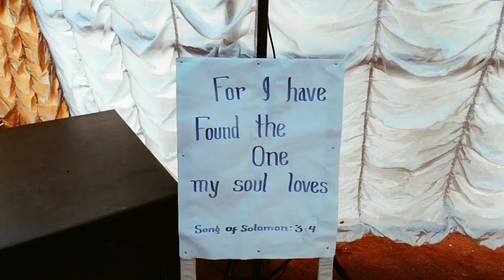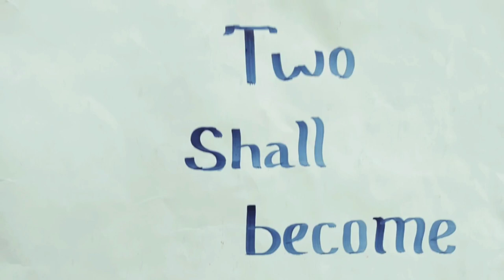Most wonderful wedding video /Daphisha Wed Bires at Steplanglur Nongstoin/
It just only onday shoot with out wedding posse..
wedding video in Nongstoin.